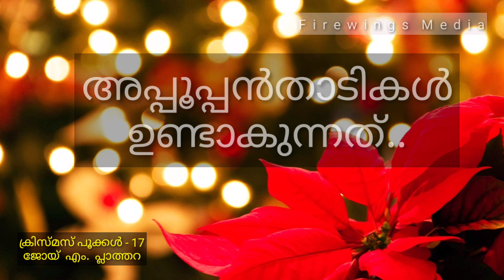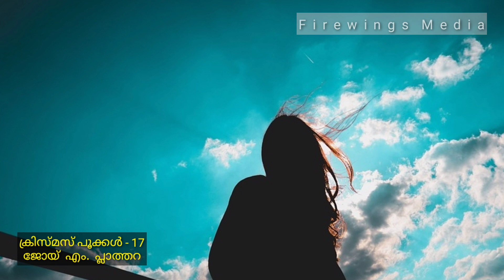അപ്പൂപ്പൻതാടികൾ ഉണ്ടാകുന്നത്..: ക്രിസ്മസ് പൂക്കൾ - 17 | ജോയ് എം. പ്ലാത്തറ